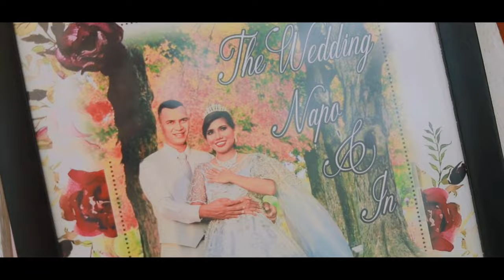Napo & Ina Wedding Video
Ola belun sira! Hasoru fali ho ami nia kanal ida ne'e espera imi hotu gosta e la haluha hato'o obrigado wain ba Maun Napo ho Mana Ina no familia sira hotu.